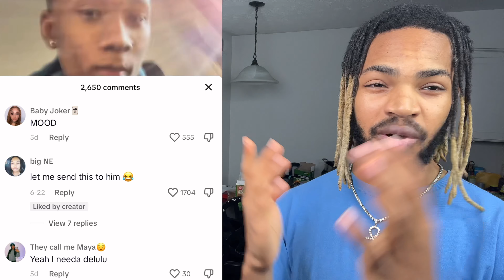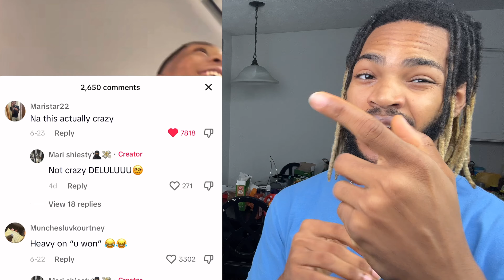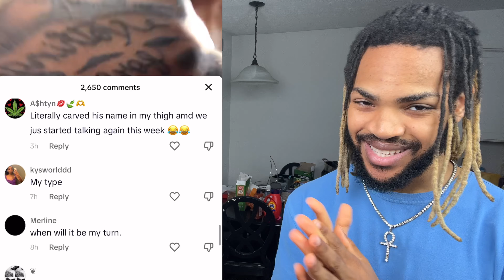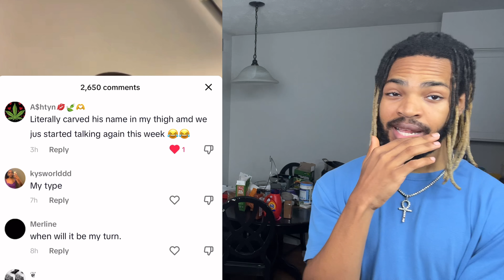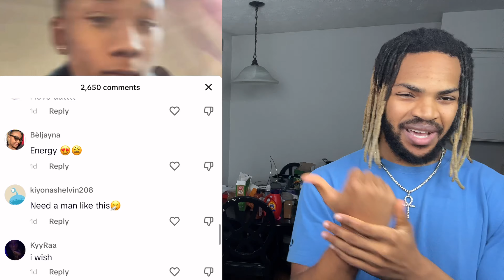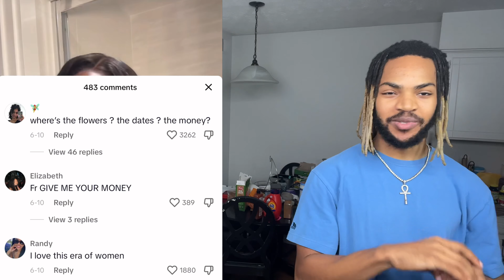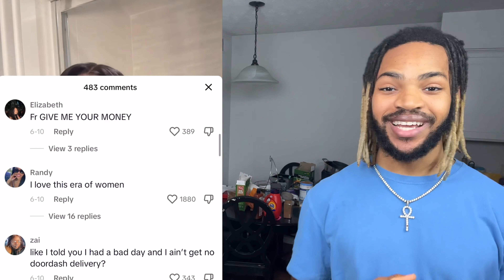I Got Her Name TATTOOED After 2 Weeks, Now She’s My EX (Delulu) || TikTok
Would you do this?